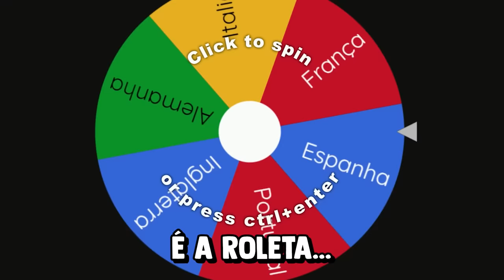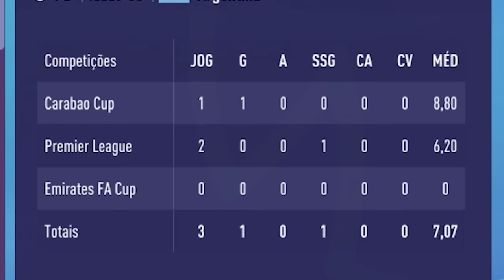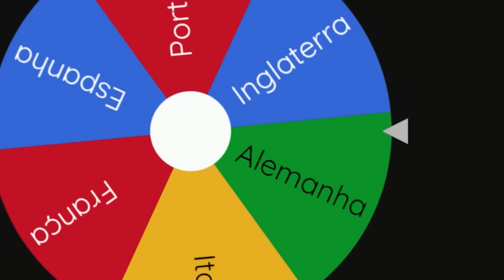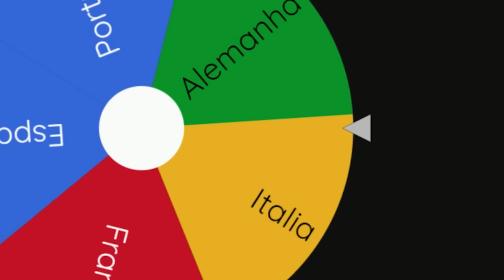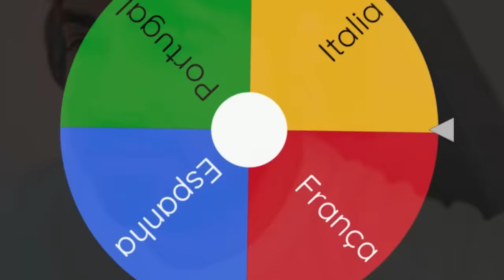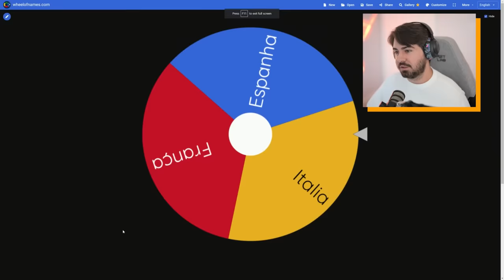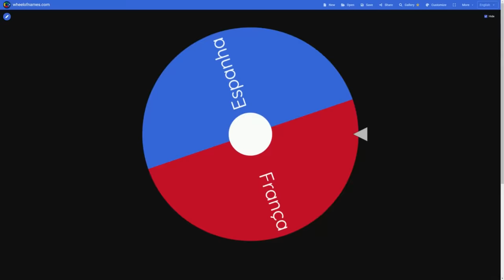A CADA 5 GOLS DO MESSI ELE COMPRA UM TIME NOVO!